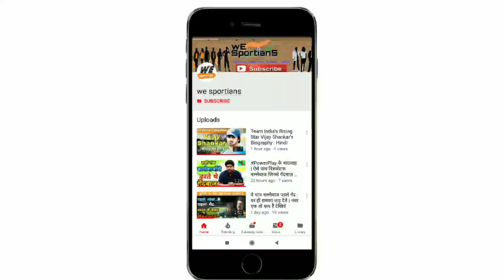हारके बाद आक्रमक गौतम गंभीर भड़के दिनेश कार्तिक पर Gautam Gambhir Angry on Kathik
In this Video i am Explaining " Former Indian Cricketer Gautam Gambhir's Angry Reaction on Dinesh Karthik after Defeated from New Zealand "

*किसी भी मदत के लिए हमारा Instagram अकाउंट जर्रूर Follow करे

All The Information Contained in This Channel are For General Information,Entertainment,News And Knowledge Purpose only, The Information We Provided By Reading News Papers, Blogs And Books,News Channel etc. So we Can't say Information we provided is undoubtedly accurate,You Have To Verify this Yourself Before Make Any Comment.